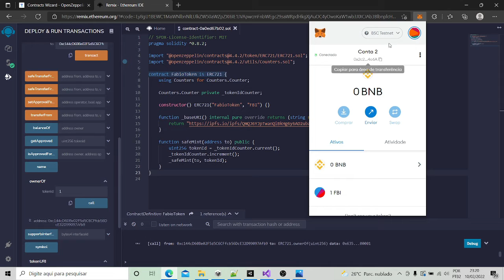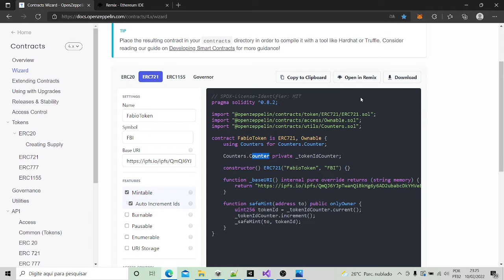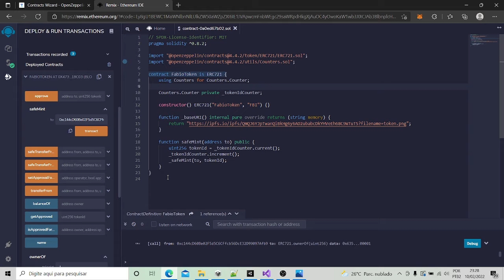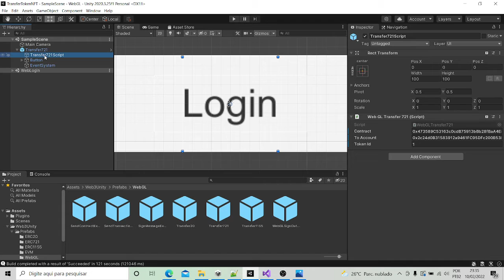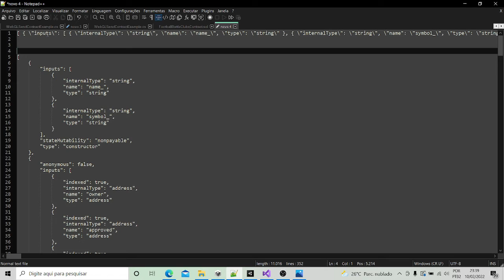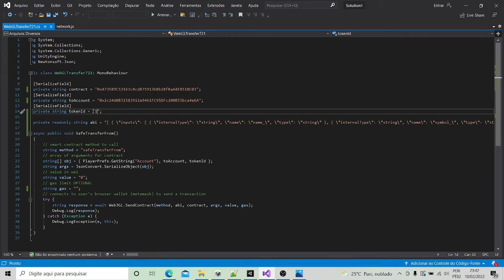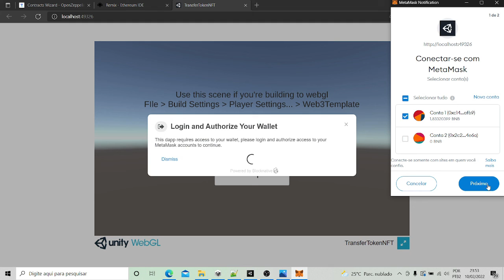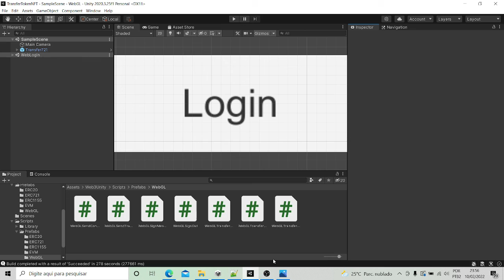Aula 22 - Como Implementar Transferência de Token ERC-721 (NFT) em um Jogo Unity baseado em BSC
Neste vídeo ensino passo a passo como implementar o suporte a transferência de TOKEN ERC-721 (NFT) em um jogo Unity baseado em Binance Smart Chain.

IMPORTANTE: Todos os exemplos de códigos apresentados nas aulas são para fins de ensino/aprendizagem e não devem ser usados para fins comerciais.

IMPORTANTE: O possível uso deste dApp para guardar investimentos reais é responsabilidade do usuário. Este dApp foi criado para efeito didático, e seu código não foi auditado nem testado na mainnet. Não é recomendada a utilização do mesmo para fins que não de teste, e eu não me responsabilizo por perda de Ether causada pelo seu uso. É recomendado que o usuário estude o tópico mais à fundo antes de aplicar os conhecimentos passados por esta série de artigos em aplicações de uso real

Web3
Binance Smart Chain
BSC
Dapps
Jogos NFT
Blockchain